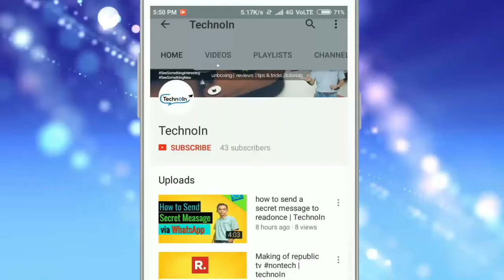Fidget Spinner ??Helpful or not?? (Hindi)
Fidget Spinner kaam sach much karta hain ya nehi?? kyun market pe chal raha hain..kya aapko kharidna hain isko? your question and my answers